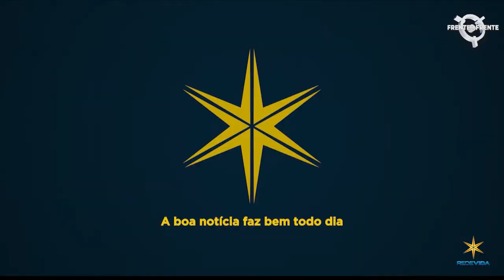Cientista Político Professor HOC – Frente a Frente – 11/03/24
Neste programa, Hugo Rocha recebe como convidado o cientista político e professor Henri Ozi Cukier, para conversar frente a frente com a verdade e a atualidade brasileira.

Gostaria de receber todas as notícias da REDEVIDA em primeira mão? Agora é muito mais facil!
Click no link abaixo e faça parte do grupo do WhasApp REDEVIDA Informação, para ter todas as notícias que passam na REDEVIDA!